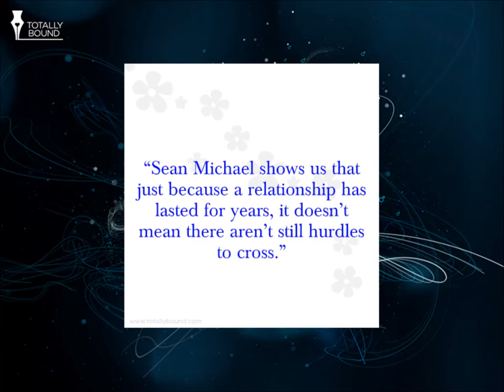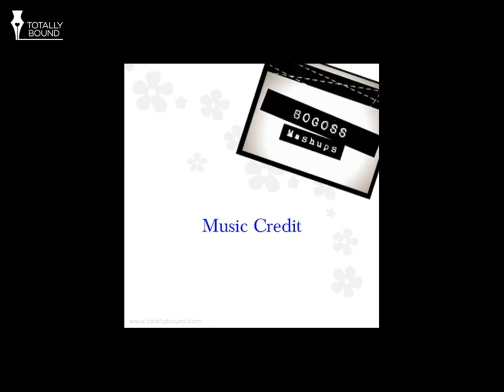Love Matters Book Trailer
Watch the exclusive new trailer for Love Matters by Sean Michael, the newest addition to Totally Bound's What's his Passion? imprint, the follow-up to the short storym Size Matters.